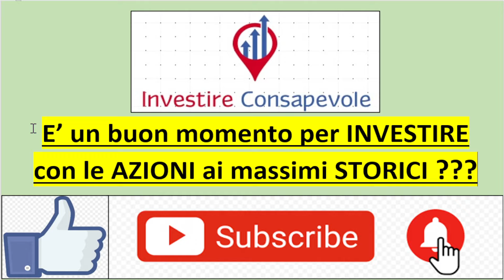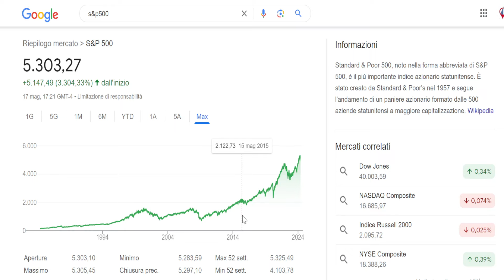Conviene INVESTIRE con le AZIONI ai MASSIMI storici ???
correndo.